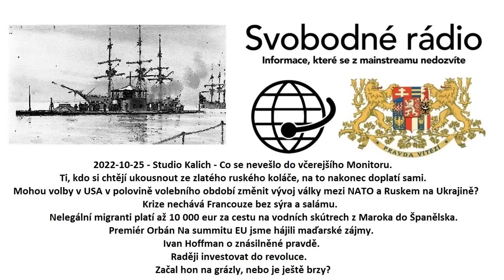2022-10-25 - Studio Kalich - Co se nevešlo do včerejšího Monitoru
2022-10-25 - Studio Kalich - Co se nevešlo do včerejšího Monitoru.Ti, kdo si chtějí ukousnout ze zlatého ruského koláče, na to nakonec doplatí sami. Mohou volby v USA v polovině volebního období změnit vývoj války mezi NATO a Ruskem na Ukrajině? Krize nechává Francouze bez sýra a salámu. Nelegální migranti platí až 10 000 eur za cestu na vodních skútrech z Maroka do Španělska. Premiér Orbán Na summitu EU jsme hájili maďarské zájmy. Ivan Hoffman o znásilněné pravdě. Raději investovat do revoluce. Začal hon na grázly, nebo je ještě brzy?